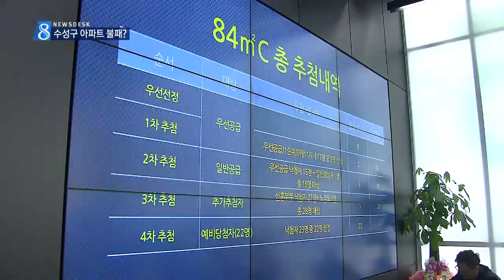[대구MBC뉴스] 뜨거운 대구 아파트 시장...3중 압박에 안정화?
내용: 뜨거운 대구 아파트 시장...3중 압박에 안정화? - 양관희 기자